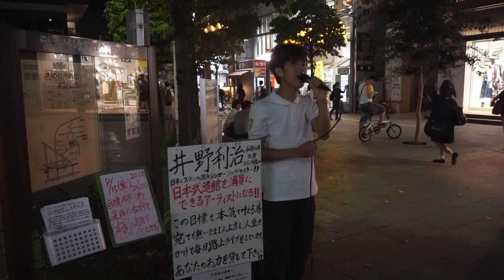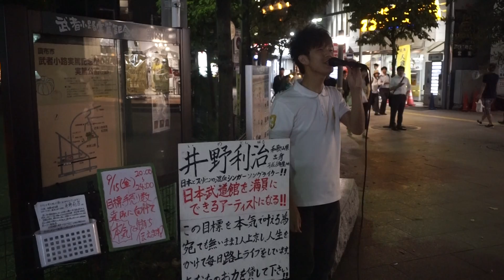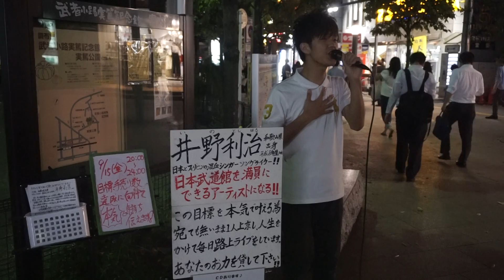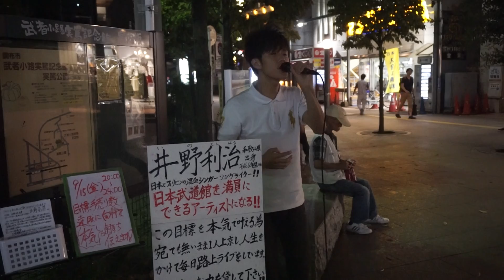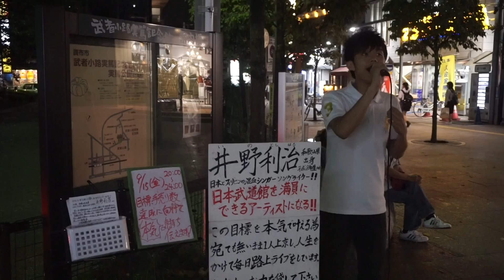井野利治/Alone〜涙の行方〜 作詞・作曲 井野利治 2017.9.15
説明
Twitter　井野利治　@toshiharu_1125
☆プロフィール
井野利治　20歳　和歌山県出身

日本×フィリピン　混血シンガーソングライター

僕は、歌で感動を届けるシンガーソングライターに憧れて中学・高校を過ごしました。
卒業後、お金もつても無い状態でどうしたらと考えた結果、1度就職に進みました。

※就職先は東京!

音楽のために上京し、1年間ひたすらお金を貯め、1人ぼっちだった東京という環境にも慣れることができました。
僕の夢を応援してくれて送別会まで開いてくれた職場を背に、

☆日本武道館を満員にできるアーティスト☆

を本気で目指すために一度きりの人生をかけて毎日路上ライブをしています。
今、見てくれている"あなた"との出会いが、【武道館】への架け橋になります。
僕1人だけでは絶対にこの夢を叶えられません。
どうか、CD１枚だけでも聴いて頂けないでしょうか。
あなたの応援の力を貸して下さい!!